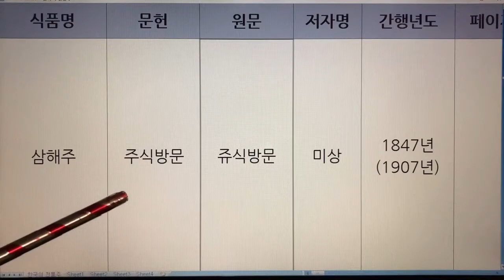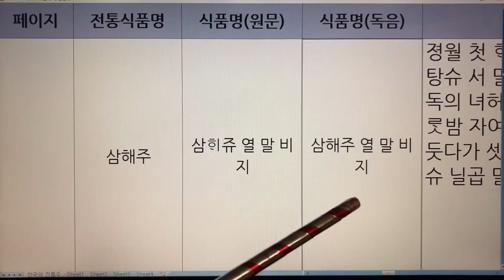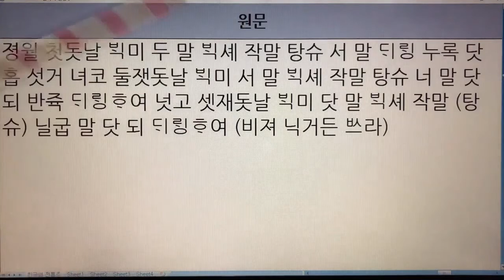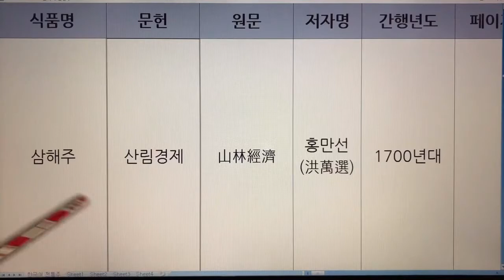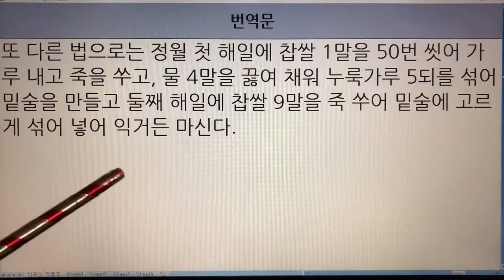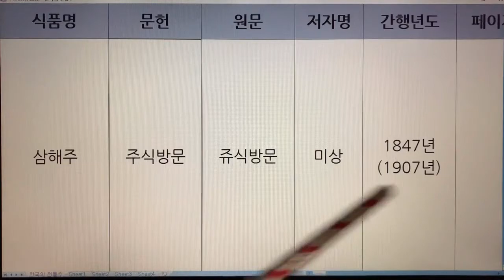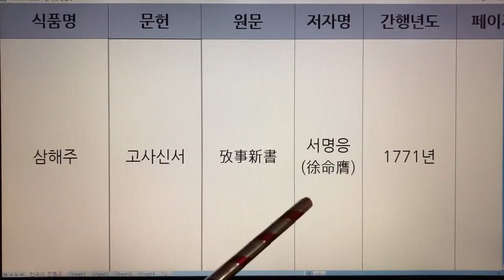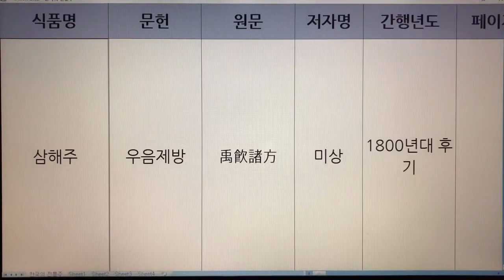한국 전통주(Korean Alcoholic Drinks) 93. 삼해주 - 역주방문, 주찬, 음식디미방, 주방문, 수운잡방, 산림경제, 요록, 온주법, 시의전서 등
한국 전통주(Korean Alcoholic Drinks)  93. 삼해주 - 역주방문, 주찬, 음식디미방, 주방문, 수운잡방, 산림경제, 요록, 온주법, 조선무쌍신식요리제법, 시의전서, 규곤요람 주식방, 주식방문, 주방문, 산가요록, 고사신서, 해동농서, 우음제방

  1. 전통술 커버이미지 : Korea Traditional liquor로 표시함.
  2. 이미 묶음 영상으로 올렸던 전통술 제목에는 Korea Traditional Sake로 표기함.
  3. 이번에 올리는 각각의 전통술에 대해서는 Korean Alcoholic Drinks로 표기합니다. 범위가 더 넓은 의미로 한국 알콜음료로 적용했습니다.

- 7인치 이상의 태블릿, 노트북, PC 모니터에서 시청하시길 추천드립니다.